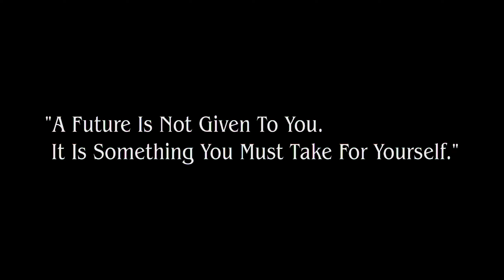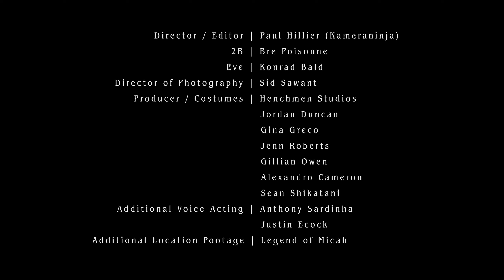NieR : Automata | Fan Trailer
After a Nier Automata cosplay shoot in 2017, A bunch of friends got together with the super ambitious idea of making a NieR : Automata fan video but after 2 days of shooting life got busy for everyone and the project just got shelved. Fast forward to 2020 and a surplus of time I was able to cut together a fan trailer length video with what we already had.

It's strange seeing and working with old footage knowing that every single person on this shoot has grown as artist and have gotten even more skilled at their craft. I encourage you to check out everyone below to see what they are up to now.

Director / Editor :  Paul Hillier (Kameraninja) ME!

Music from the NieR:Automata official soundtrack